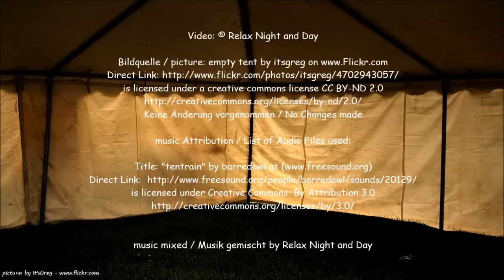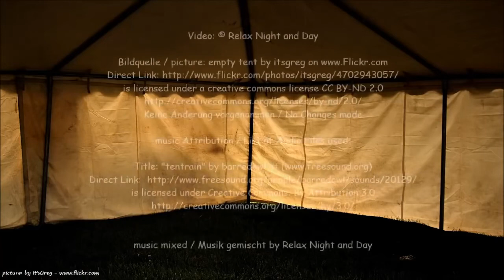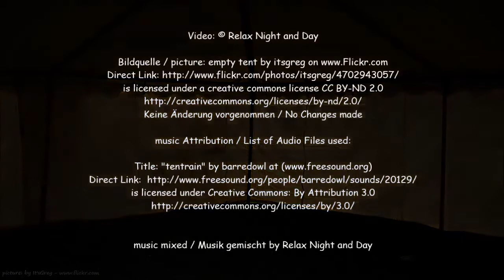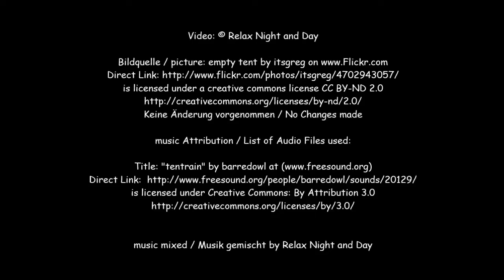RAIN on a TENT for 9 HOURS!